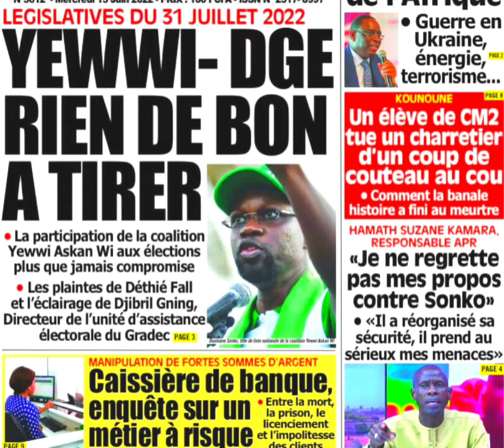Ousmane Sonko répond aux allégations ...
Déthié Fall :Sans la liste nationale de YAW, les élections ne se tiendront pas